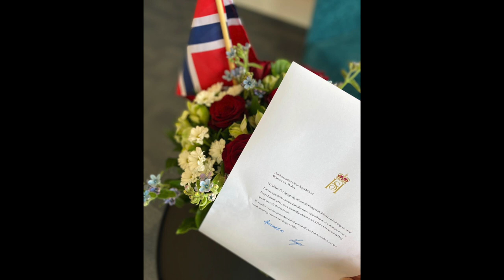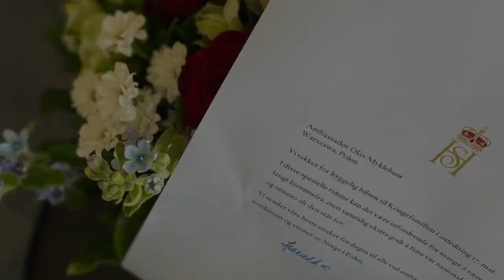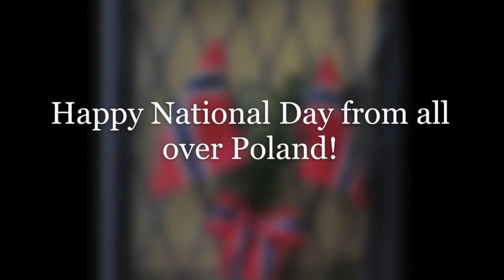17th of May Greeting from the Norwegian Embassy in Warsaw 2020